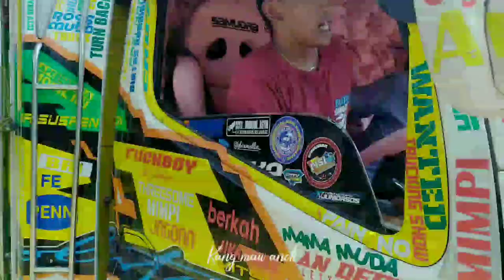PESAN SAM TEDY UNTUK SEMUA SUPIR TRUK, BUS, PESAWAT DAN SEMUA KENDARAAN